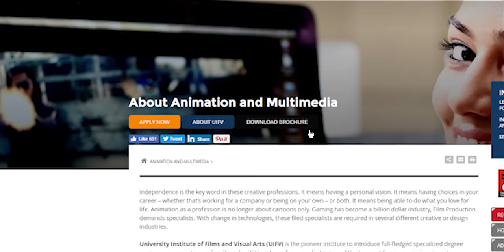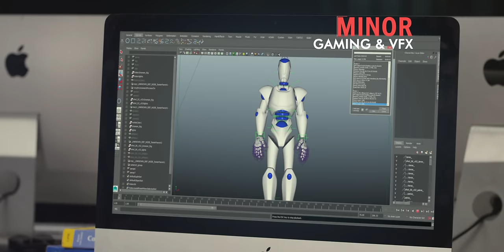CHANDIGARH UNIVERSITY – Chandigarh University (CU) | Admissions at Chandigarh University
ChandigarhUniversity- “Where the needs of the world and your passion across, there lies your CAREER and there comes CHANDIGARH UNIVERSITY”. I dream of turning my passion into reality and my passion was given at Chandigarh University. Here I pursued my passion with acclaimed professional guidance, 70 + open electives, research-oriented environment, international outlook and a lot more. As a curator and Chandigarh University gave a high context approach not only to my careers but to my life –BECAUSE AT CU IT’S ALL about WHO YOU BECOME. Apply Now at Chandigarh University...